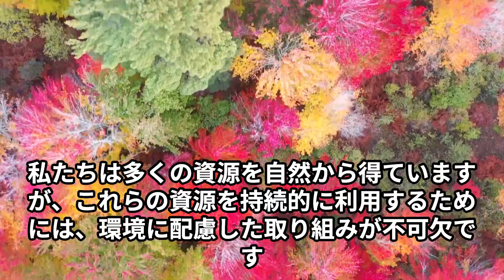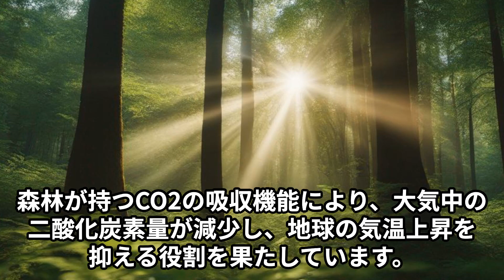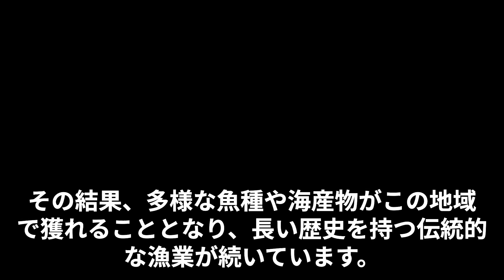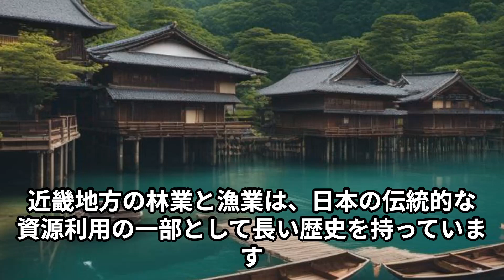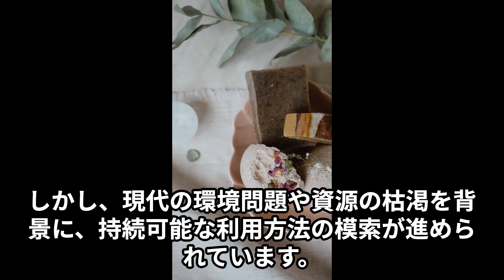【地理解説】近畿地方の環境配慮型林業・漁業: 未来を守る取り組み